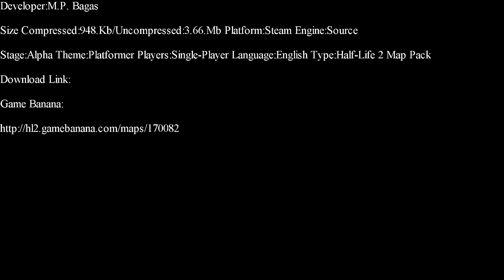Half-Life 2-Level 1 Part 1